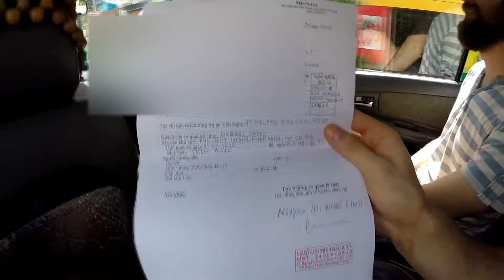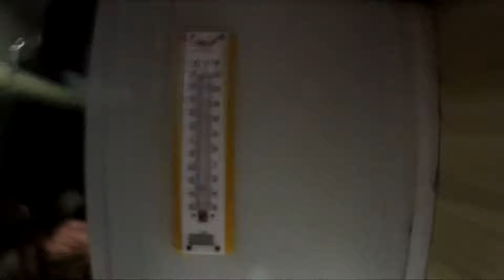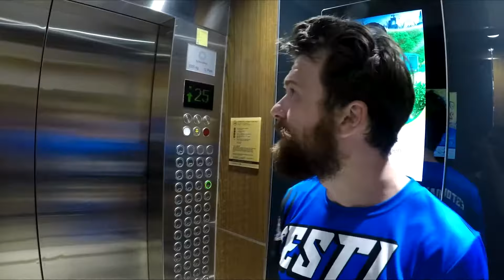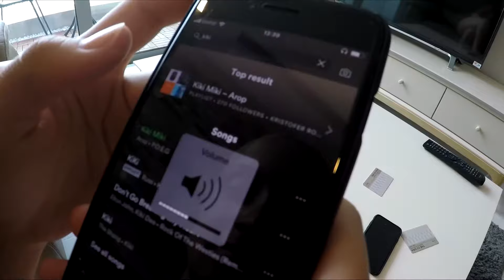SurfiMiki Tuuline Vietnam (pikk versioon)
Vietnam, January 2018. Saigon, Mui ne & Phan Rang

PANG! - Walking In The Sun
Heuse & Zeus X Crona - Pill (feat. Emma Sameth)
NOËP - New Heights
Sigala - Easy Love